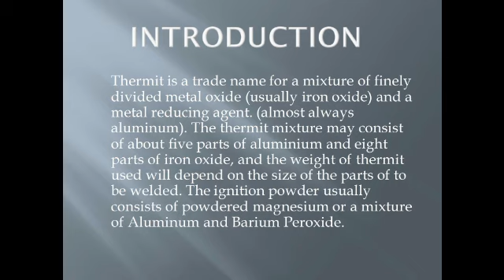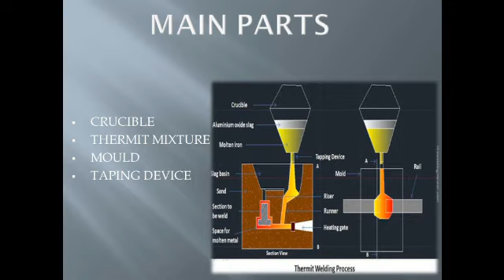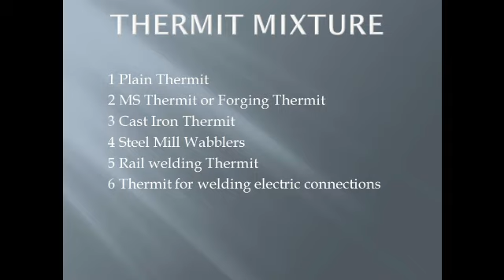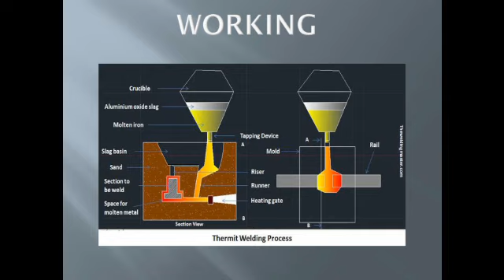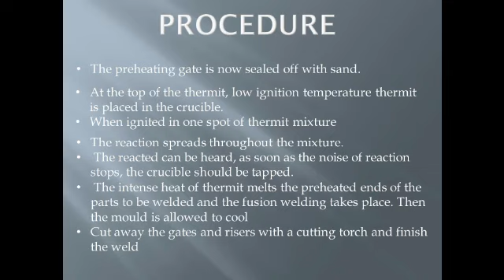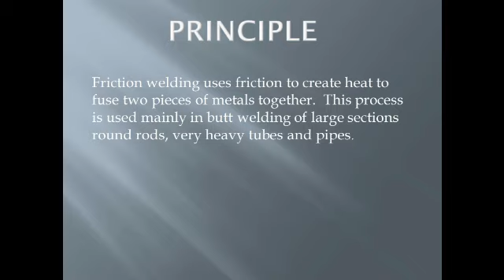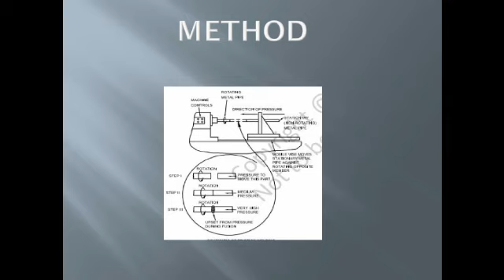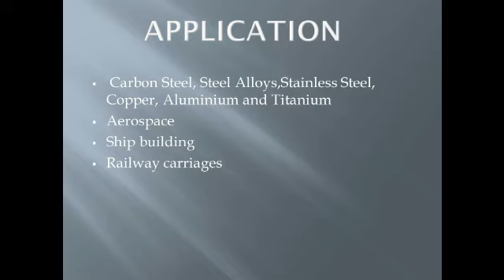W-C7-Thermit Welding,Friction Welding